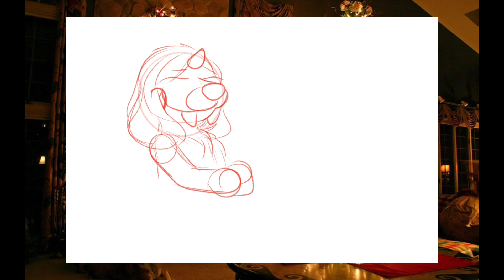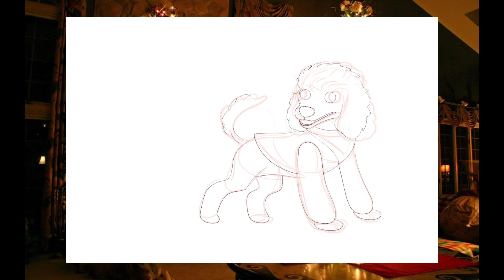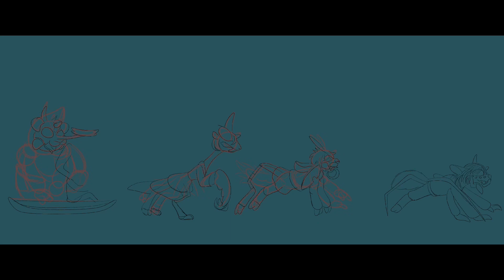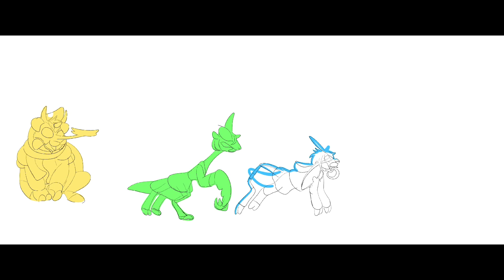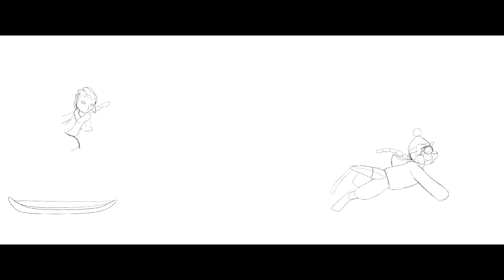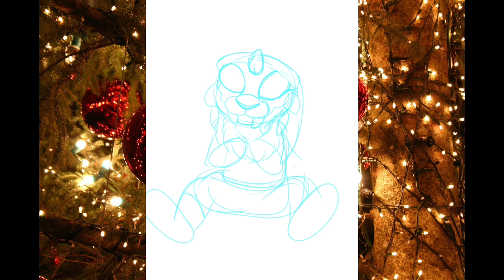{SpeedPaint} Little Nightmares ocs/ Aus: Merry Christmas specials! 🎄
I some other artwork wasn’t done because I don’t have time so next year I we’ll finish if and then I really hood you guys enjoy if you enjoy Christmas or have a amazing winter wonderland day see you next year!